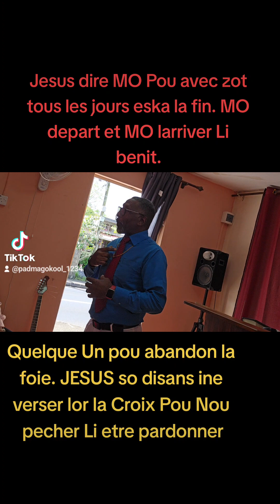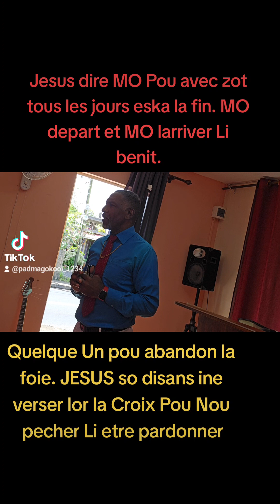Ena pou abandon la foie. JESUS so disans ine verser lor la Croix Pou Nou pecher Li etre pardonner